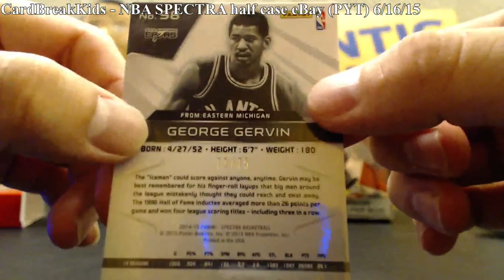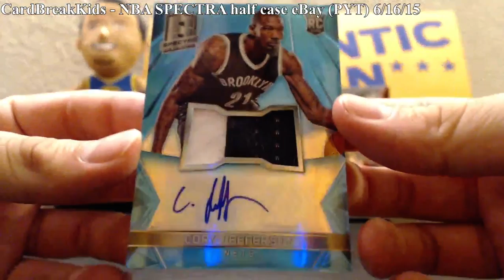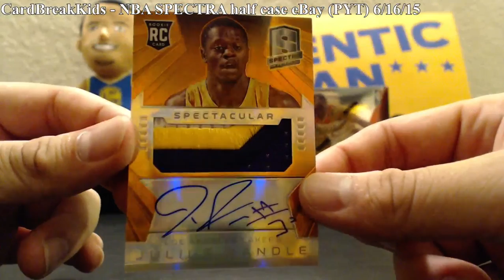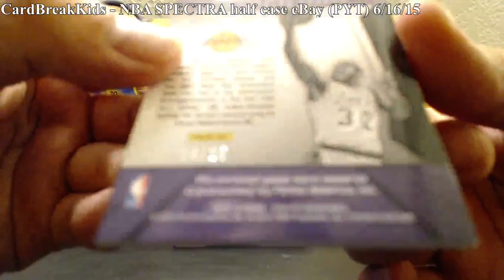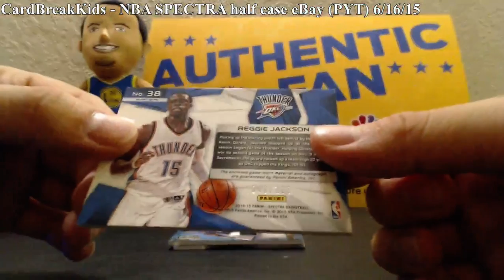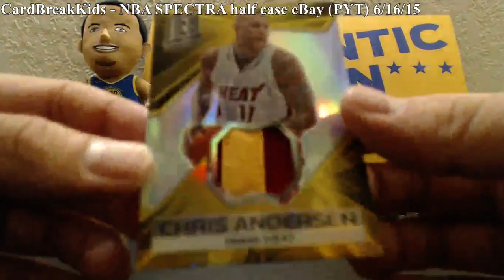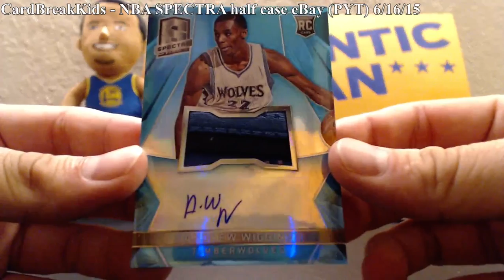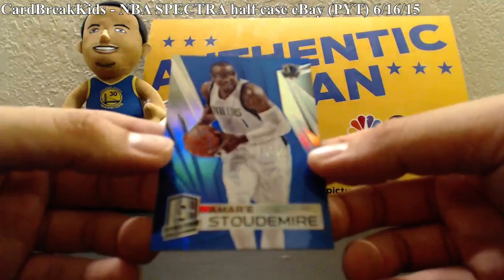2014-15 Panini NBA Spectra Basketball 3 Box Break eBay Pick Your Team (PYT) - 06.16.15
2014-15 Panini NBA Spectra Basketball 3 Box Break eBay Pick Your Team (PYT) - 06.16.15